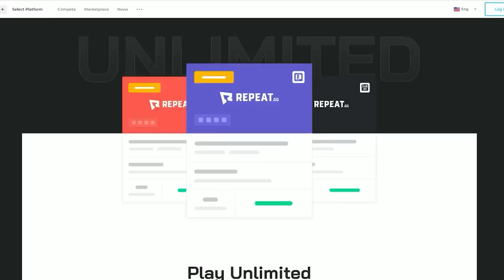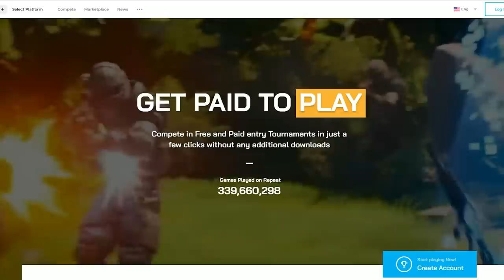How to close out your games with a Jungle Lead